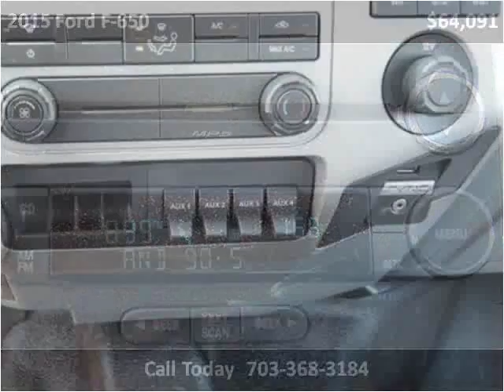2015 Ford F-650 New Cars Manassas VA